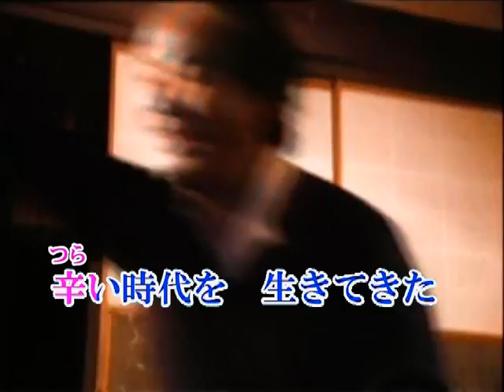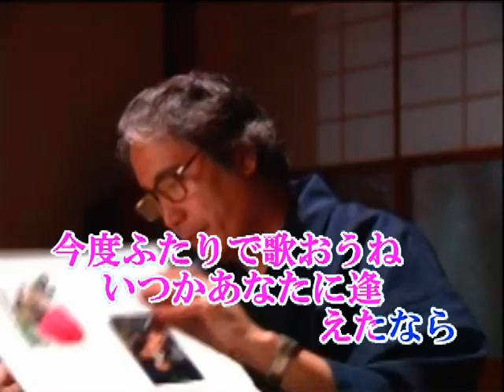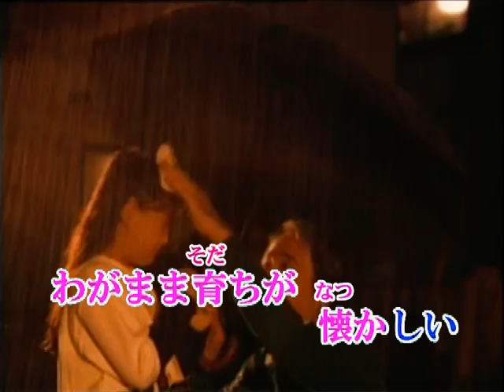父に寄せて (カラオケ) 山城さくら ｵﾘｼﾞﾅﾙ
「父に寄せて」　カラオケ　ＵＰしました。。
お父さんとの想い出はそれぞれ違いますが、唄うことによって、想い出が蘇るかもしれません。。どうぞ唄ってみてくださいね。。